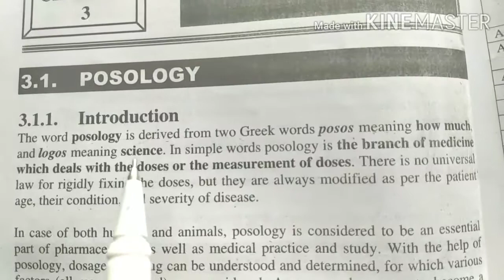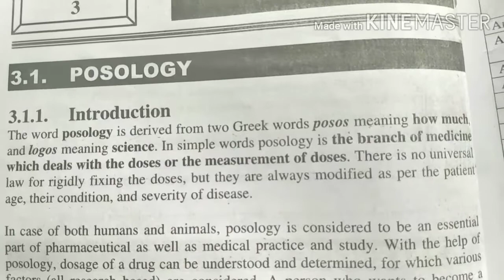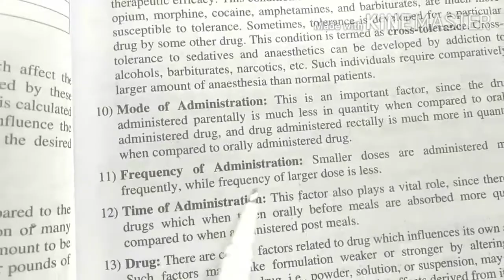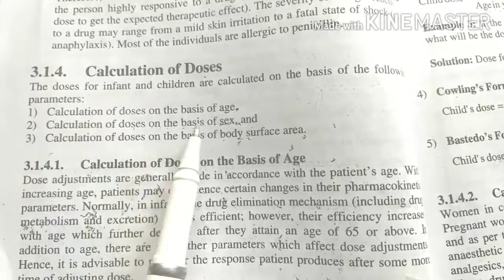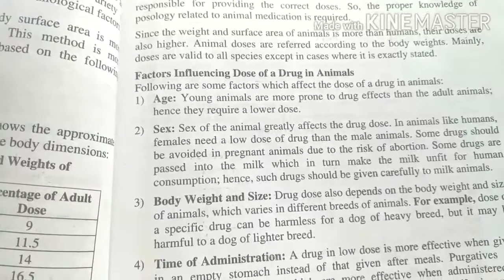Chapter-3/D.pharm 2nd year notes/Pharmaceutics 2nd year notes/Pharmaceutics 2nd/d.pharm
Hi friends welcome to simple pharmacy study

my self Dharmendra Pharmacist

doston es video me hamne pharmaceutics ke important question ke bare me bataya hai